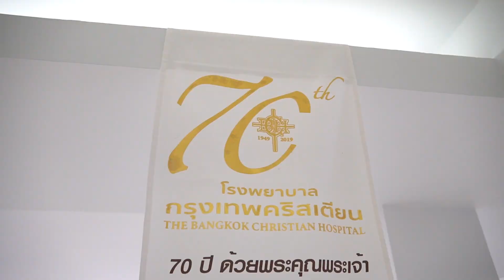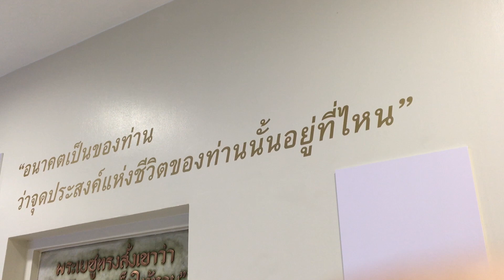70ปีโรงพยาบาลกรุงเทพคริสเตียน ตรวจสุขภาพฟรี ยกระดับรักษาโรคหัวใจ มุ่งพัฒนาความเป็นเลิศทางการแพทย์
โรงพยาบาลกรุงเทพคริสเตียน ฉลองครอบรอบ 70 ปีการก่อตั้ง จัดกิจกรรมวัน BCH Special Health Day ให้บริการตรวจสุขภาพฟรี พร้อมยกระดับทางการรักษาโรคหัวใจและหลอดเลือดด้วยเทคโนโลยีสมัยใหม่

   เมื่อวันที่ 3 ธันวาคม 2562 ที่ผ่านมา ณ อาคารประสงค์ชัยรัตน์  ศาสนาจารย์ ดร.ทวีศักดิ์  มหชวโรจน์  ประธานสภาคริสตจักรในประเทศไทยเป็นประธานกล่าวแสดงความยินดีเนื่องในโอกาสครบรอบก่อตั้ง 70 ปี โรงพยาบาลกรุงเทพคริสเตียน (BCH) พร้อมกล่าวโมทนาขอบคุณพระเจ้าที่ดลบันดาลใจให้คณะมิชชันนารีที่เข้ามาเผยแผ่ศาสนาในประเทศไทย เล็งเห็นความจำเป็นและความสำคัญเรื่องทางการแพทย์ และได้ก่อตั้ง รพ.กรุงเทพคริสเตียนขึ้นเมื่อวันที่ 3 ธันวาคม 2492 และขอขอบคุณพระเจ้าที่ได้ประทานพรให้ รพ.กรุงเทพคริสเตียนพัฒนาจนมีความมั่นคงมาจนถึงปัจจุบัน

     สำหรับกิจกรรมในงาน BCH Special Health Day ประกอบด้วยการแสดงดนตรีโดยทีมอาจารย์จากแผนกศาสนกิจและบุคลากรของ รพ.กรุงเทพคริสเตียน การให้บริการตรวจสุขภาพฟรี  ได้แก่ การตรวจเลือดดูไขมันคลอเลสเทอรอล  การให้บริการทำสปาเปลือกตา การให้บริการ Treatment  กลุ่มผู้มีอาการปวดคอ บ่า ไหล่ หลัง เข่า  พร้อมร่วมสนุกเล่นเกมรับของที่ระลึก และการบรรยายความรู้หัวข้อ "ความก้าวหน้าในการรักษาโรคหัวใจและหลอดเลือดด้วยวิธีการใช้สายสวน" โดย นพ.ฆนินทร สุนทรธาดา อายุรแพทย์ผู้ชำนาญการด้านโรคหัวใจและหลอดเลือด

     นพ.ชูศักดิ์ เบญจามิน วงศ์สุรีย์  ผอ.โรงพยาบาลกรุงเทพคริสเตียน กล่าวถึงความก้าวหน้าในการรักษาโรคหัวใจและหลอดเลือดด้วยวิธีการใช้สายสวนว่า เป็นหนึ่งในความมุ่งมั่นของ รพ. และสภาคริสตจักรในประเทศไทยที่มุ่งมั่นและตั้งใจพัฒนาการดูแลรักษาผู้ป่วยทุกๆ คน ให้ก้าวหน้าต่อไปอย่างต่อเนื่องดั่งปณิธานแรกเริ่มของคณะมิชชันนารีผู้ก่อตั้ง

     ด้านนพ.พรรณศักดิ์ วุฒิวโรภาส ผู้จัดการโรงพยาบาลกรุงเทพคริสเตียน  พูดถึงการจัดกิจกรรม BCH Special Health Day ว่าเป็นความภาคภูมิใจของบุคลากรของ รพ. ที่ได้ตอบแทนชุมชน และสังคม ผ่านการให้บริการตรวจสุขภาพฟรีในด้านต่างๆ

   นอกจากนั้น ภายในอาคารประสงค์ชัยรัตน์ต่อเนื่องไปยังอาคารหมอแวลส์ได้มีการจัดนิทรรศการแสดงประวัติความเป็นมาของ รพ. ตลอดระยะเวลา 70 ปี ตั้งแต่สมัยยังเป็นอาคารไม้ริมคลองสีลม จนกระทั่งถึงสมัยปัจจุบัน ผู้สนใจเข้าชมสามารถเข้าชมได้โดยไม่มีค่าใช้จ่าย และสามารถสอบถามข้อมูลเพิ่มเติมได้ที่แผนกสำนักงานผู้บริหาร โทร.0-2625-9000 ต่อ 20636 (วันจันทร์ - ศุกร์ 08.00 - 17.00 น.)